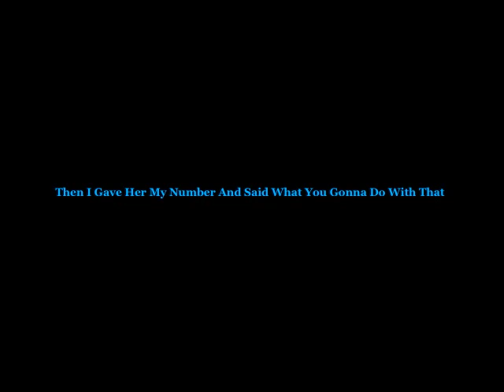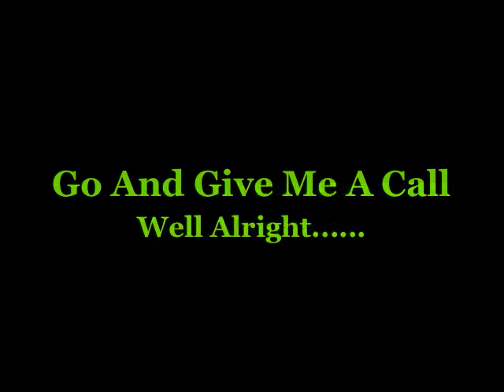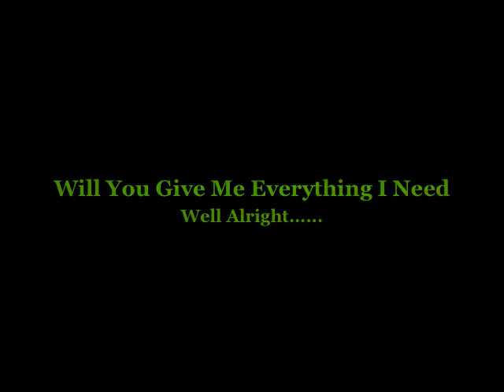SNO - She's In Need (Explicit) *Official Lyrics*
Dallas Tx, Artist SNO Drops An Amazing Song For The Lady's!